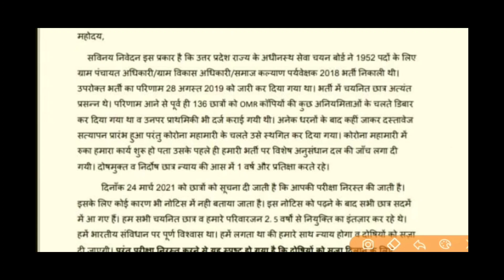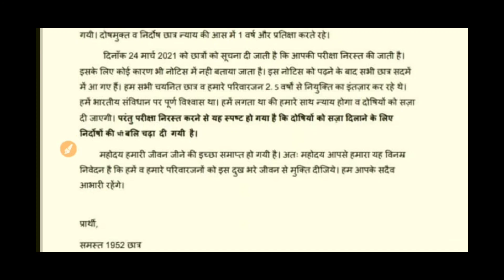UPSSSC VDO 2018 एवं अन्य भर्ती वाले छात्र भी ध्यान दें